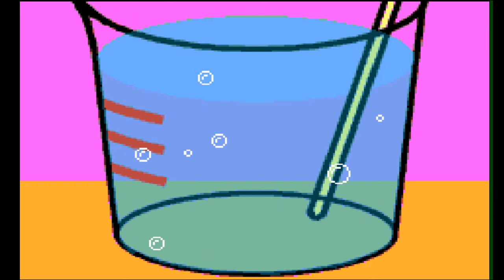Let's Play - WarioWare, Inc. Part 10: Toilet Time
We defeat Orbulon's level, and move on to the scientific genius; Dr. Crygor